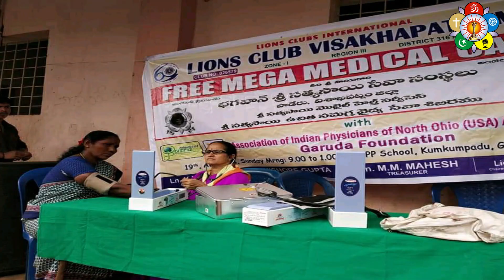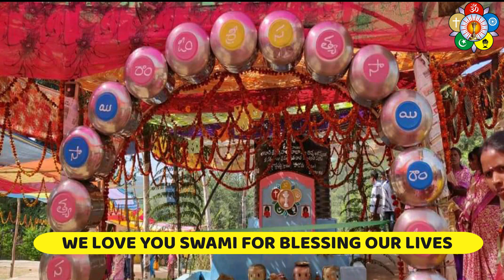Sri Sathya Sai Vishva Janeena Prema Vahini#Day 6